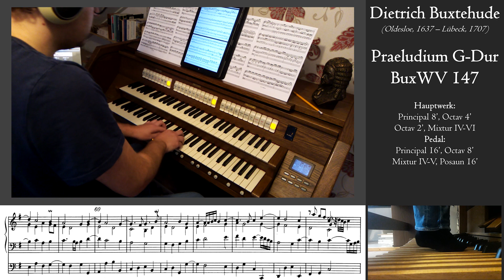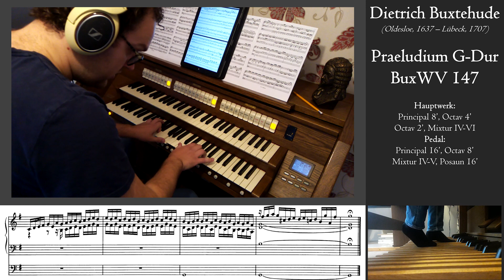Buxtehude: Praeludium G-Dur, BuxWV 147 - Schnitger organ (1687), Steinkirchen, Hauptwerk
This small prelude in G major is a typical example of a North German prelude in the stylus phantasticus. This is possibly Buxtehude's earliest written organ prelude, as stated by Klaus Beckmann. It directly starts with a pedal solo, followed by some big chords. Afther that some fugue themes and it ends with a final in which scales and a pedal point are important  (preferably played in a plenum registration).

I used the sample set of the splendid Arp Schnitger organ (carefully restored by Rowan West in 2012) of the St. Nikolai & St. Martini church in Steinkirchen.